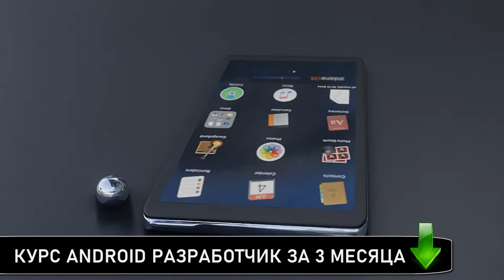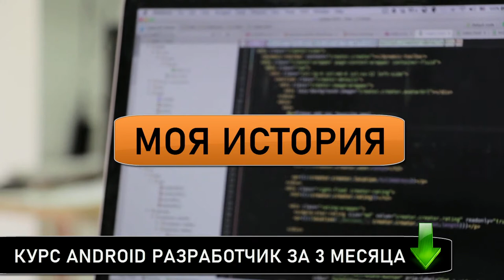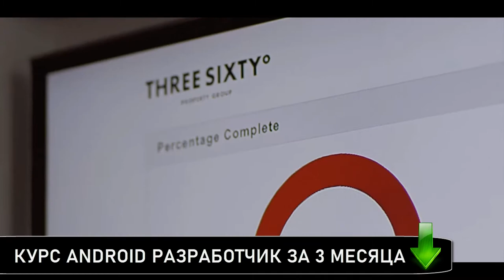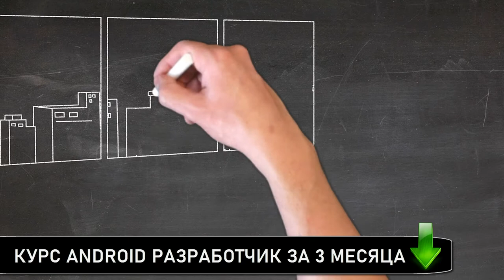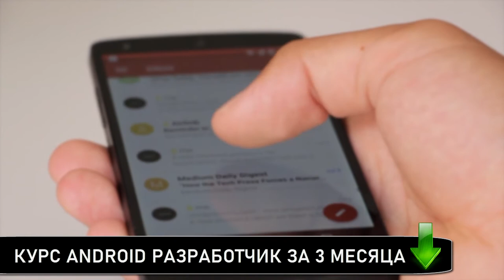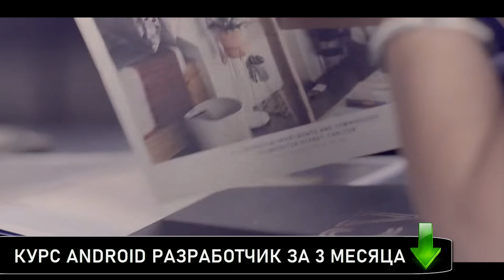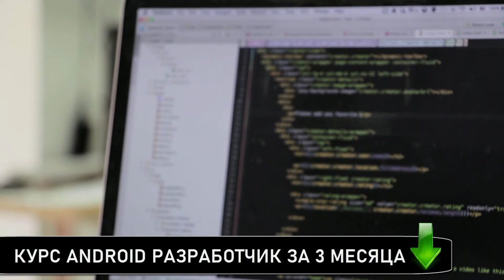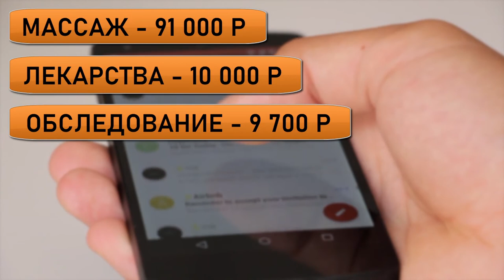Что должен знать android разработчик Минусы программирования Минусы работы программистом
Кроме того пишите комментарии под видео!

Вы думали когда-нибудь про минусы программирования. Если нет - тогда я рекоммендую Вам посмотреть это видео, в котором Вы узнаете все минусы работы программистом. Если Вы думаете что должен знать android разработчик - посмотрите это видео. Если Вы ищите информацию о том,, что должен знать андроид разработчик - это видео Вам поможет. Очень многие люди ищут информацию, что нужно знать для разработки приложений android но не многие находят достоверную информацию. Но если Вы здесь, то я подскажу Вам android программирование тренды 2020 что учить. Если Вы думаете как стать android разработчиком - посмотрите это видео.  Посмотрите это видео и Вы узнаете что нужно знать разработчику мобильных приложений. Если Вас интересует как начать разрабатывать под Android  - посмотрите это видео

0:00 - Минусы работы программистом
03:10 - Моя история
04:40 - Совет #1
05:00 - Совет #2
05:45 - Совет #3
06:55 - Совет #4
07:38 - Совет #5
08:03 - Совет #6
09:04 - Совет #7
10:05 - Сколько стоит лечение?
12:10 - Так что же делать?